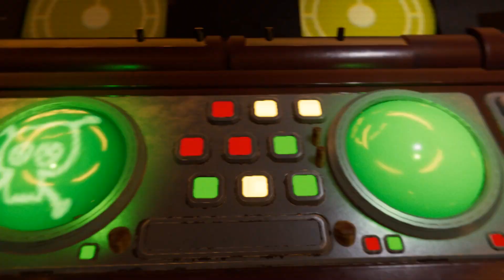Ratchet & Clank: Rift Apart GAMEPLAY WALKTHROUGH PC [PART 6]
Ratchet & Clank: Rift Apart is a 2021 third-person shooter platform game developed by Insomniac Games and published by Sony Interactive Entertainment for the PlayStation 5, now port to pc . It is the ninth main installment in the Ratchet & Clank series and a sequel to Ratchet & Clank: Into the Nexus

lets enjoy the Ratchet & Clank: Rift Apart world adventure with me.
[PART 6]
GPU: NVIDIA GeForce RTX 3060 Ti
CPU: 12th Gen Intel(R) Core(TM) i5-12400F
Memory: 24 GB RAM (23.84 GB RAM usable)
Current resolution: 1920 x 1080, 144Hz
Operating system: win11